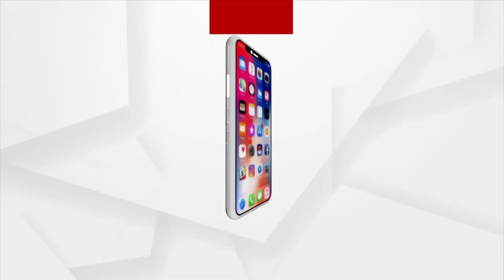ଖରସ୍ରୋତା ବଞ୍ଚାଓ ଆନ୍ଦୋଳନକାରୀଙ୍କୁ ଭେଟିଲେ ଜଳ ମାନବ ରାଜେନ୍ଦ୍ର ସିଂ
ଆଳି ନିର୍ବାଚନ ମଣ୍ଡଳୀ ବରୁଣାଡିଆ ପଂଚାୟତ ଖରସ୍ରୋତା ନଦୀରେ ନିର୍ମାଣ କରାଯାଉଥିବା 892କୋଟି ଟଙ୍କାର ମେଗା ପାନୀୟ ଜଳ ପ୍ରକଳ୍ପକୁ ବିରୋଧ କରୁଛନ୍ତି ଆଳି ଓ ରାଜକନିକାର ସାଧାରଣ ଜନତା ।